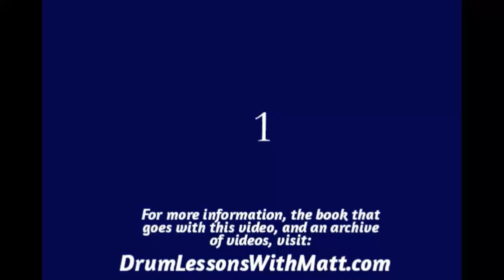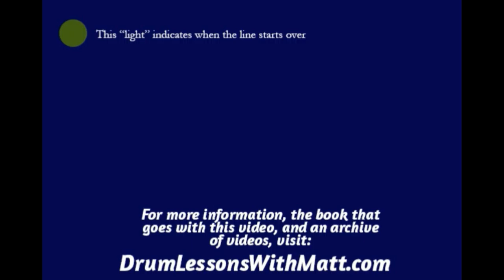Hi Hat and Snare Page 4, Line 3, 100bpm